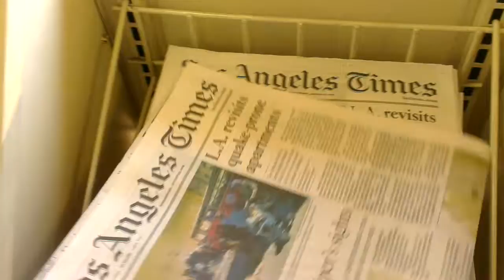Going to the Seven Eleven In Santa Monica